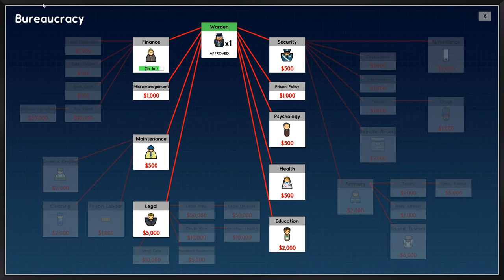Prison Architect Multiplayer - Episode 1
Wanna talk with us? Please consider joining out discord server!

Got any questions? Ask us in the comments and we will answer in a future video